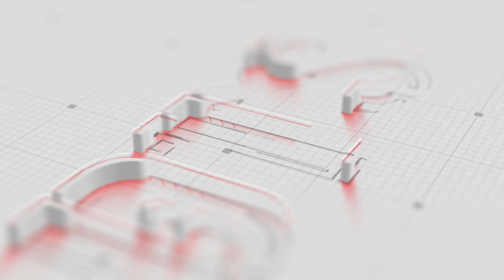【2023】Seam Sealing Machine | DTS-6001H | DTS Machinery.